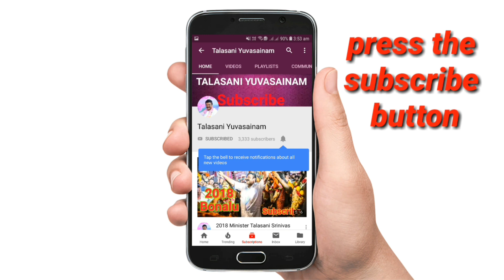Minister Talasani Srinivas Yadav Released Fish Children in Warangal | Vlog 1 | Tour to Warangal | TY